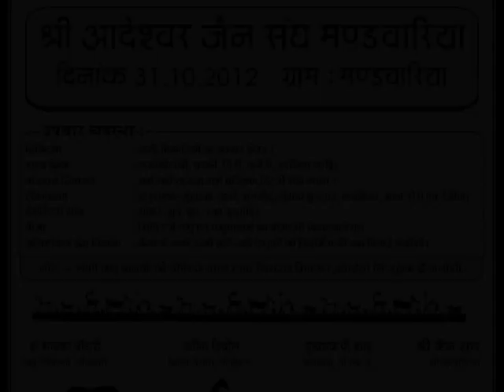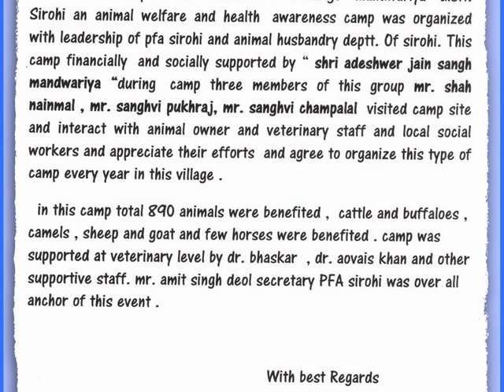animal welfare and preventive health awareness camp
today on 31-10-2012 in the village  mandwariya  distt. Sirohi an animal welfare and health  awareness camp was organized with leadership of pfa sirohi and animal husbandry deptt. Of sirohi. This camp financially  and socially supported by " shri adeshwer jain sangh mandwariya "during  camp three members of this group mr. shah nainmal , mr. sanghvi pukhraj, mr. sanghvi champalal  visited camp site and interact with animal owner and veterinary staff and local social workers and appreciate their efforts  and agree to organize this type of camp every year in this village .
  in this camp total 890 animals were benefited ,  cattle and buffaloes , camels , sheep and goat and few horses were benefited . camp was supported at veterinary level by dr. bhaskar  , dr. aovais khan and other supportive staff. mr. amit singh deol secretary PFA sirohi was over all anchor of this event .